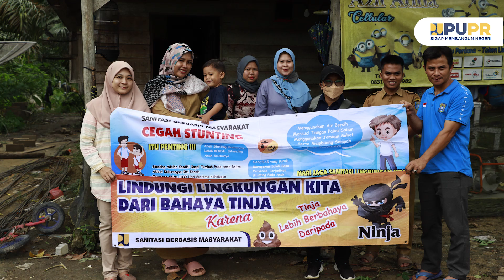PHBS di Sarang Mandi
PHBS adalah kegiatan Perilaku Hidup Bersih dan Sehat yang dilakukan karena kesadaran sendiri.

Untuk meningkatkan kesadaran kualitas kesehatan, perlu sosialisasi yang berkelanjutan, Balai Prasarana Permukiman Wilayah Bangka Belitung Direktorat Jenderal Cipta Karya Kementerian PUPR bekerjasama dengan Puskesmas Kecamatan Sungai Selan Kabupaten Bangka Tengah melakukan kegiatan sosialisasi PHBS di Desa Sarang Mandi.

Kegiatan tersebut dilaksanakan secara bertahap, mulai dari tahap prensetasi, tahap pembangunan dan pada tahap pasca konstruksi dengan tujuan agar penerima manfaat kedepannya dapat memanfaatkan sarana prasrana yang telah dibangun.

Sementara dari Puskemas Kecamatan Sungai Selan selain melaksanakan pemicuan Sanitasi Total Berbasis masyarakat (STBM) pada kegiatan sosialisasi PHBS Stop BABS (Buang Air Besar Sembarangan) menghasilkan  5 pilar yaitu :
               1. Stop Buang Air Besar Sembarangan (BABS)
               2. Cuci tangan pakai sabun
               3. Pengolahan air minum dmakanan dirumah
               4. Pengolahan air limbah
               5. Pengolahan sampah